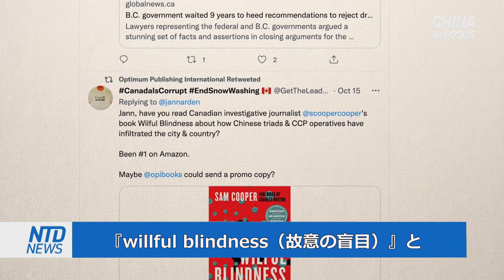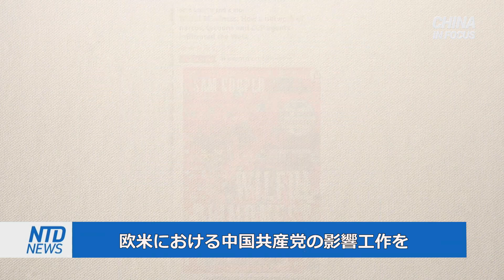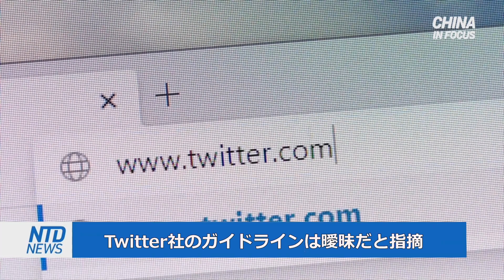カナダ出版社 Twitterの検閲を告発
【新唐人NTDTV＝米NYに本部を置く衛星テレビ局 】ビッグテックに対する新たな懸念の声が上がっています。Twitterがある出版社のアカウントを停止しました。後にそのアカウント所有者は、NTDにTwitter社に対する懸念について語りました。

預金種目：普通預金
口座番号：2158157
口座名義：ﾄｸﾋ)ｴﾎﾟｯｸﾒﾃﾞｨｱ